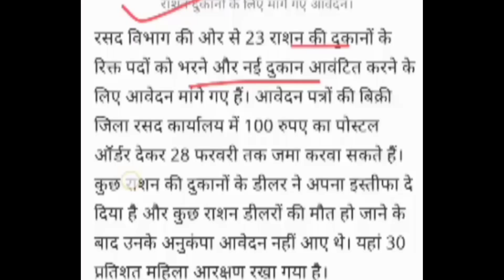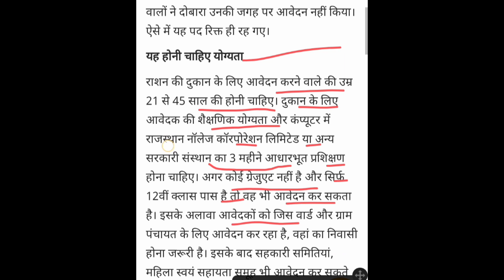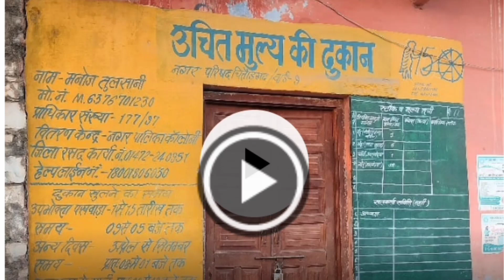समूह में 12वीं पास महिला के लिए आई नौकरी रोजगार 28 फरवरी तक करें आवेदन। समूह की जानकारी